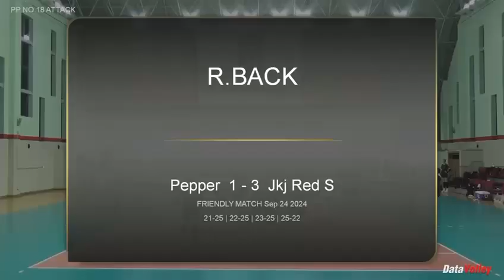DAPIC HL KOVO 1